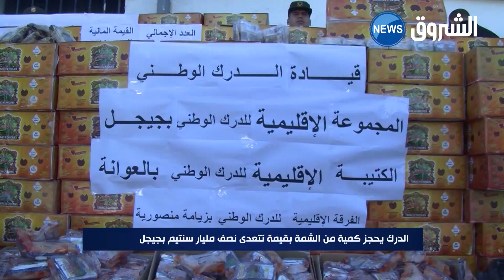الدرك يحجز كمية من الشمة بقيمة تتعدى نصف مليار سنتيم بجيجل